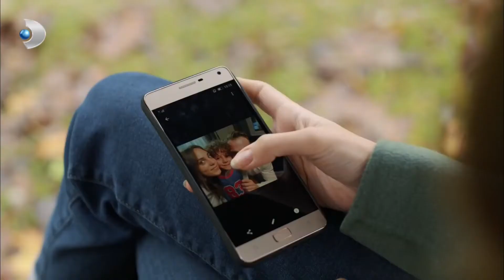Yağmur, MKC'ye Açıklama Yaptı! - Muhteşem İkili Özel Klip